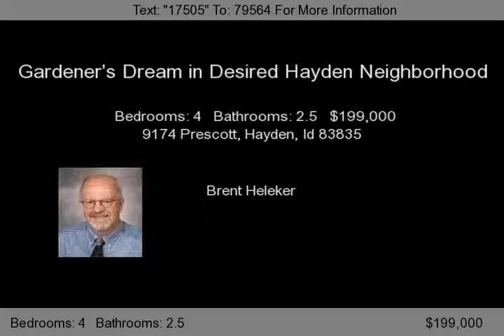9174 Prescott, Hayden, Id 83835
Extremely well maintained home that shows total pride of ownership inside and out. The home offers a wonderful floor plan that is complemented by custom paint accents, upgraded fixtures and custom window treatments.  You will love the spacious kitchen that is open to the cozy family room with gas freestand fireplace, and rich formal dining room. The master suite is exceptionaly large with a bay...